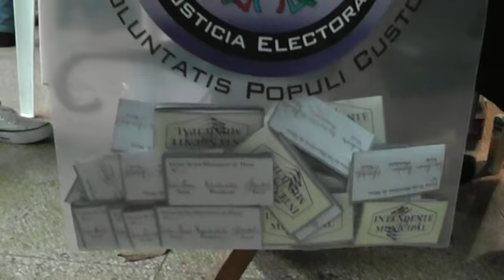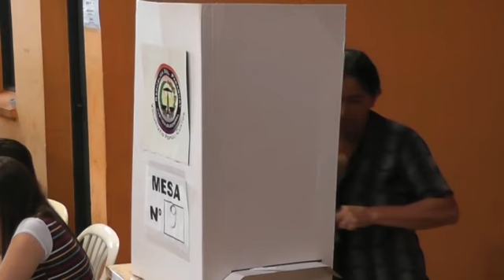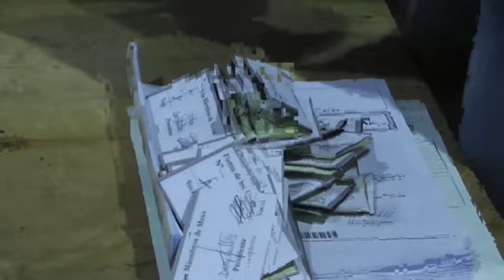Joel Maidana de la ANR gana elecciones extraordinarias en Encarnacion